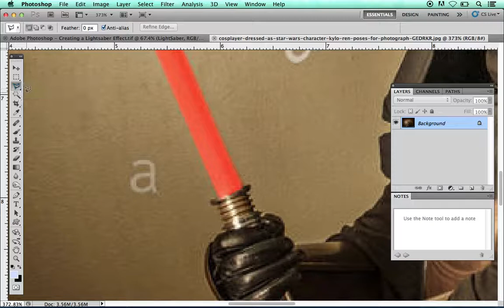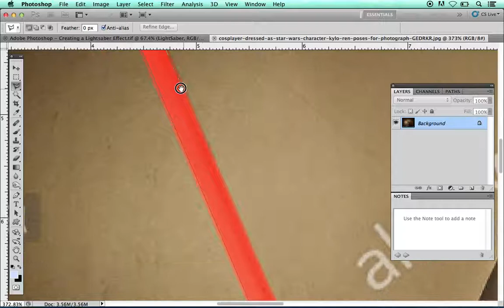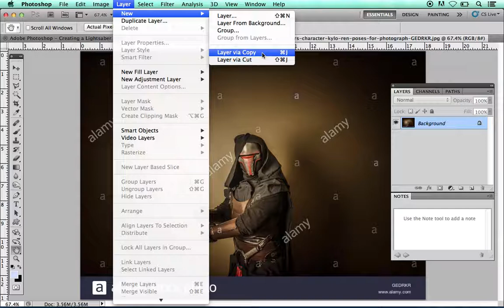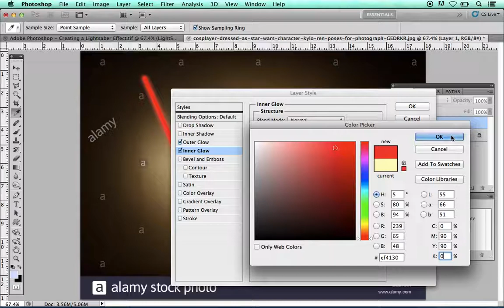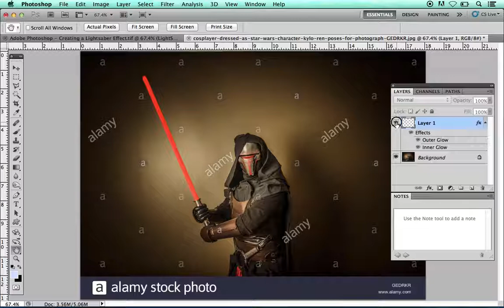Adobe Photoshop - Creating a Lightsaber Effect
Hello Everyone and Happy Friday! Hope everyone had a great week. The day has finally come. Star Wars: The Last Jedi is in theaters today. I am back agin with another fun and exiting lesson. In todays lesson I will show you how to create a Lightsaber Effect in Adobe Photoshop. Sorry! No Audio.